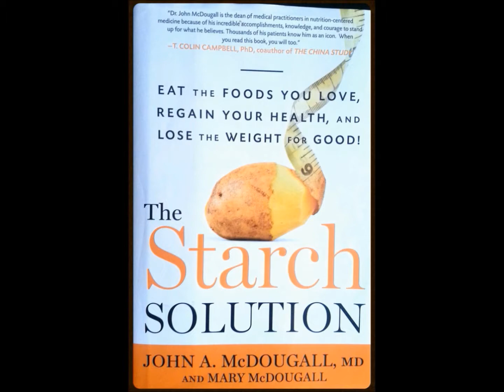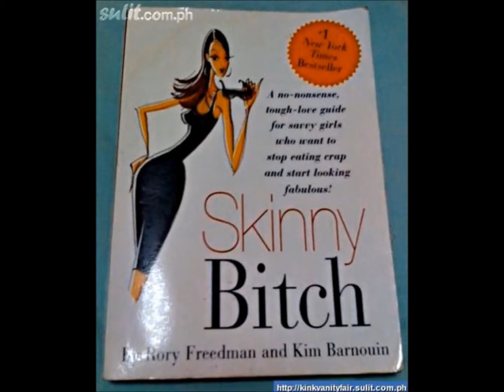GETTING STARTED WITH RUNNING